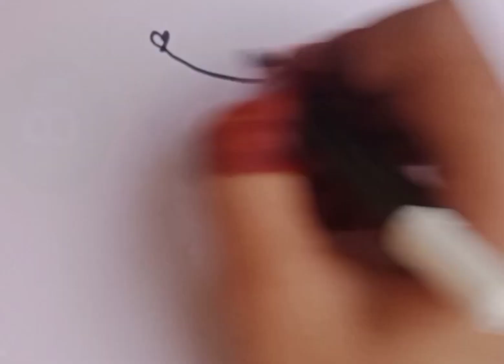Lovely and creative art collection